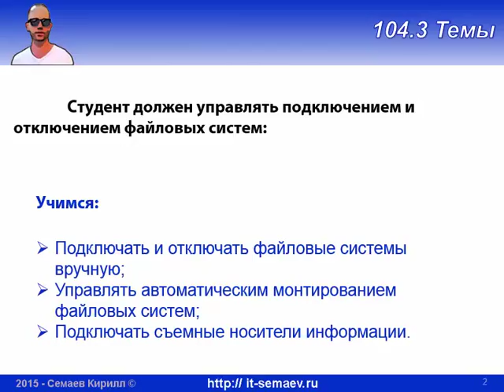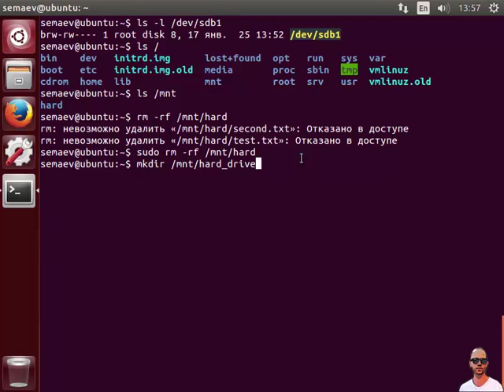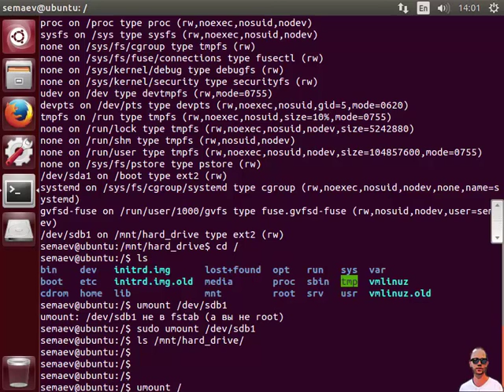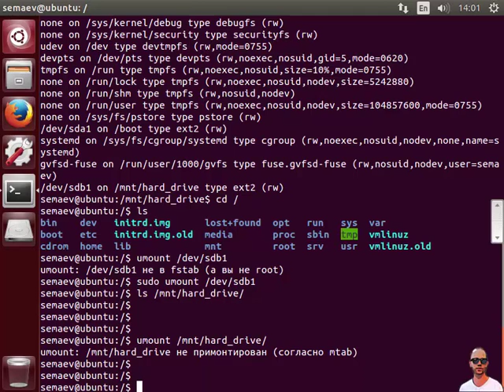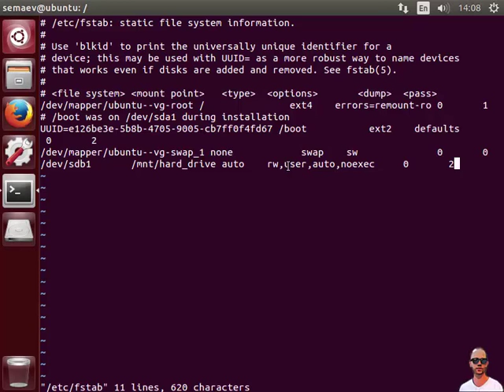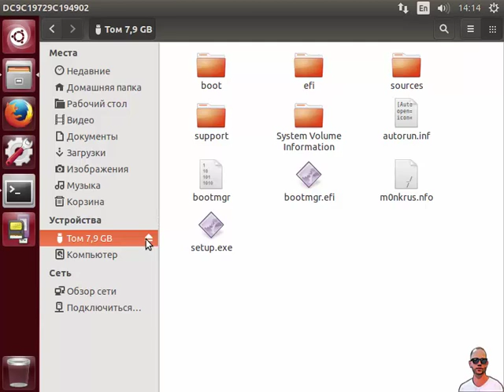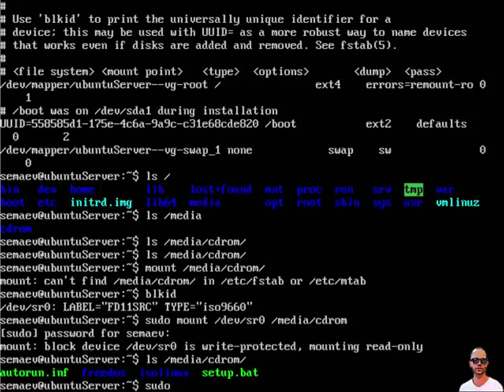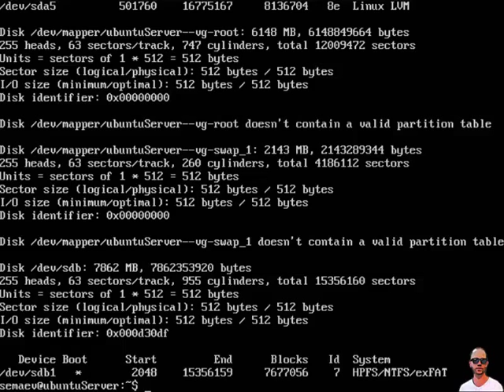LPIC 104.3 Монтирование и демонтирование файловых систем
Разбираемся с тем как вручную и автоматически подключать и отключать файловые системы (разделы дисков, флешки, дисководы), а именно:
- как подключить новый диск в Linux;
- как смонтировать раздел жесткого диска в Linux;
- как настроить автоматическое монтирование файловых систем в Linux;
- как подключить флешку в Linux;
- как безопасно извлечь носитель информации в Linux;
- как открыть CDRom и DVDRom в Linux.